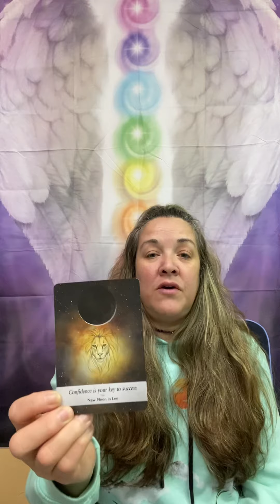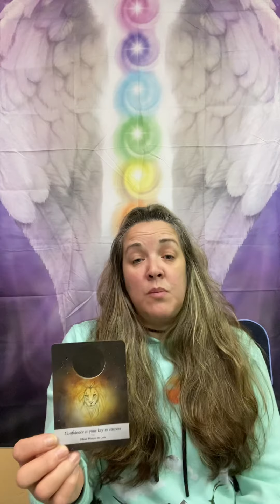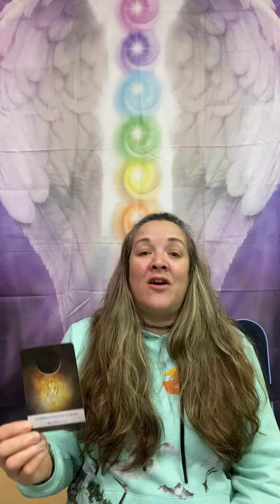Friday Forecast and second quarter moon - moving forward with confidence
The solar year is winding down and we are preparing for the rebirth of Spring here in the Northeast United States. Feeling into how we measure up and trying not to compare our journey and process to that of others, as well as what values are we going to impose on this new cycle.

Fun in the sun! Integrating the building solar energy with our breathing and self calibration, being mindful of how and where our inner saboteur shows up and gets in the way of our experience of joy.

Happy Saint Patrick’s Day! If you invite the folk to party and celebrate with you, you may be rewarded with the luck of the Irish ☘️